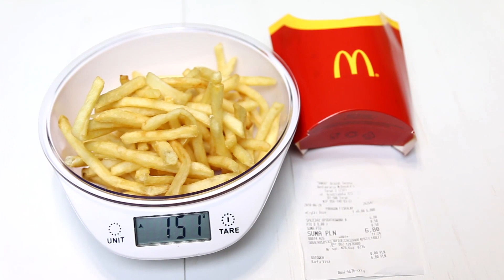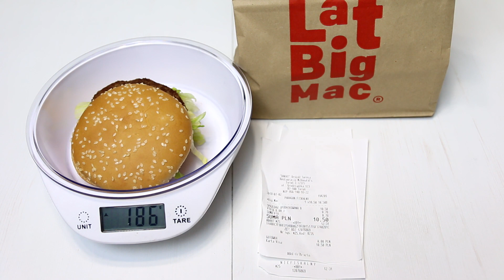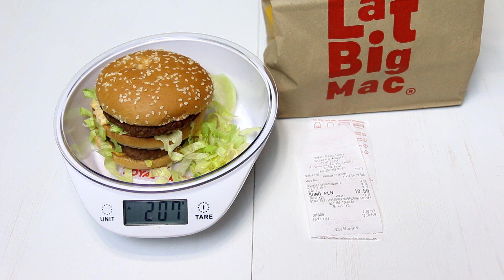TEST CZY FAST FOODY OSZUKUJĄ KLIENTÓW? - KFC, MCDONALD'S #2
☛AUDIO W ODCINKU :
1. DJ Quads - Living In Stereo (Vlog Music No Copyright)
2. Crimson Fly - Huma Huma
3. Let's Go Surfing -Joakim Karud

Jeżeli to czytasz napisz "GRAMATUROWY SZOK"

CHCESZ MI POMÓC ZALEŻY CI NA KANALE ? WYŚLIJ TEN FILM DO ZNAJOMYCH, UDOSTĘPNIJ, PODAJ DALEJ !